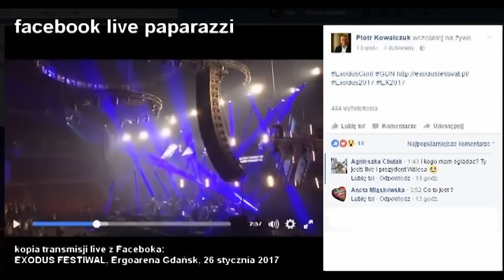Festiwal EXODUS, Gdańsk 26 stycznia 2017 r.